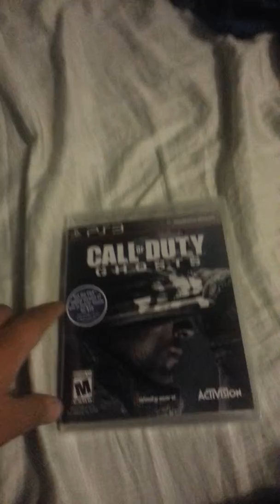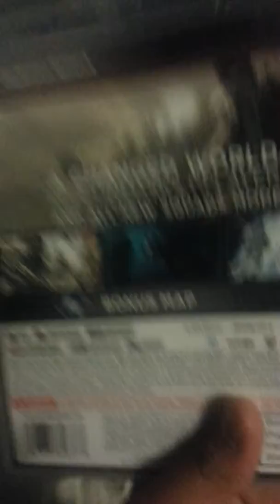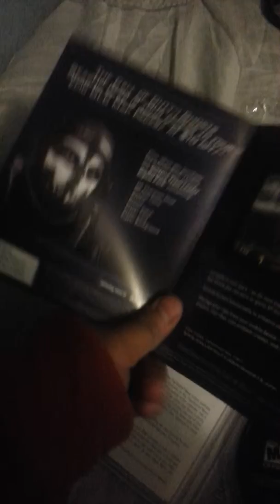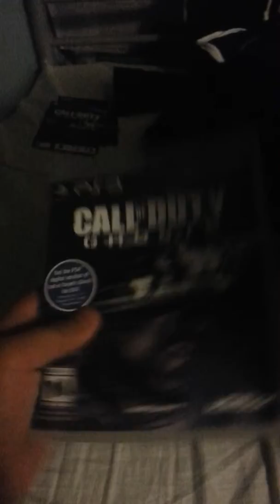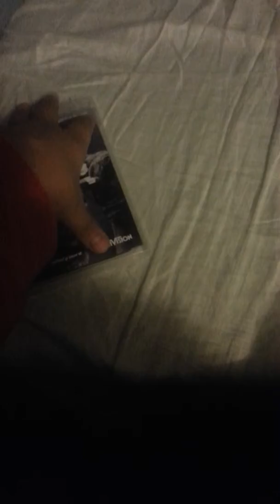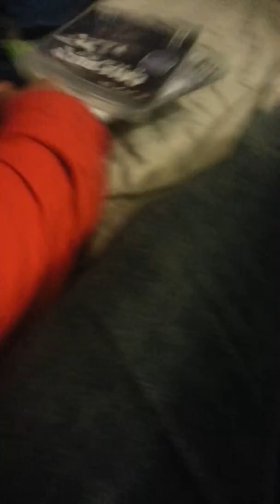Unboxing cod ghostsand a mic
Me and my brothers playing around unboxing
Lolz
Take care ;-)